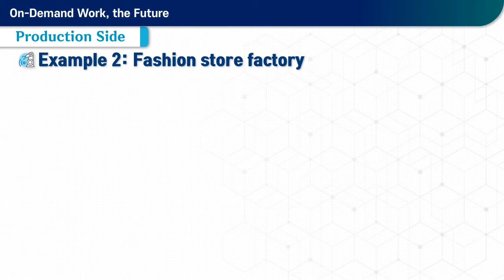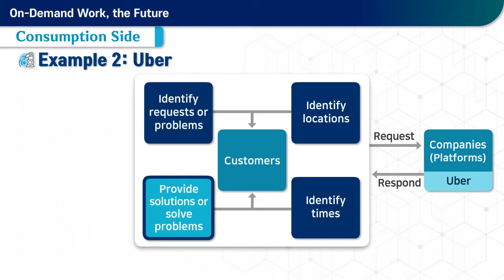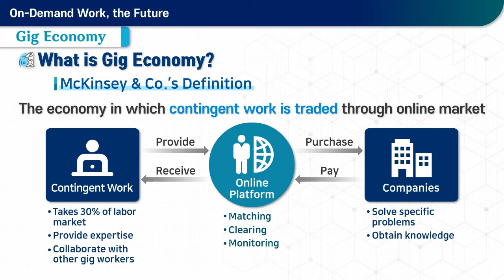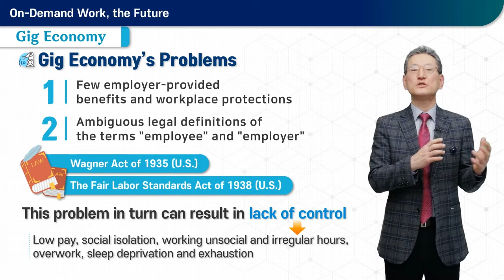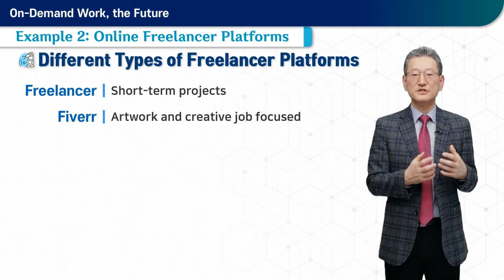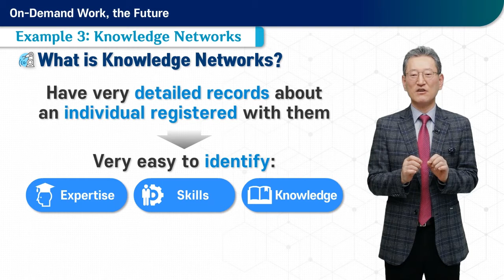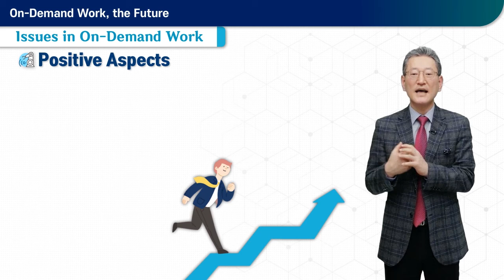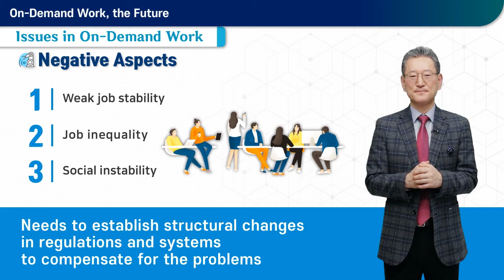[ICT Policy Course] 3-1 On Demand Work – the future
The rapid growth of the on-demand economy - enabled by new technologies - means new ways of doing business and, thus, working. We will have a look at main advantages of work on demand and what new challenges it raises for businesses and on-demand workers.

온 디맨드 경제의 빠른 성장에 따른 노동시장의 변화를 알아보면서 기업과 온 디맨드 근로자들에게 어떤 새로운 이슈를 제기하는지 살펴봅니다.

This video is a video produced for the online course operation of NIPA's 'Inviting Information and Communication Broadcasting Experts in Developing Countries'.